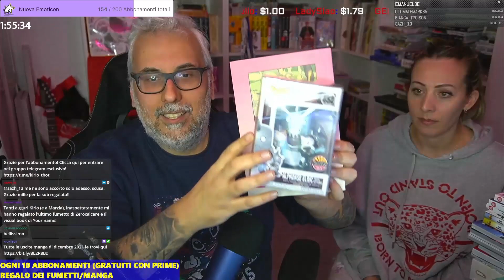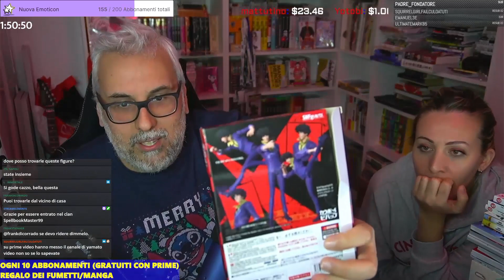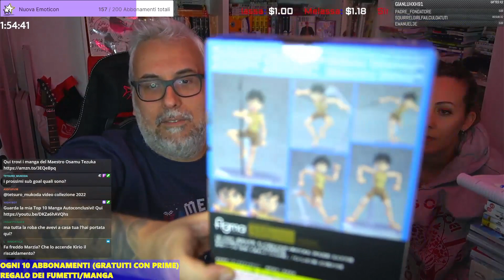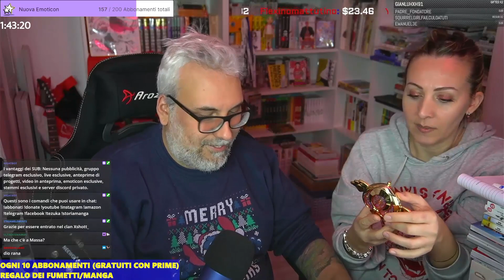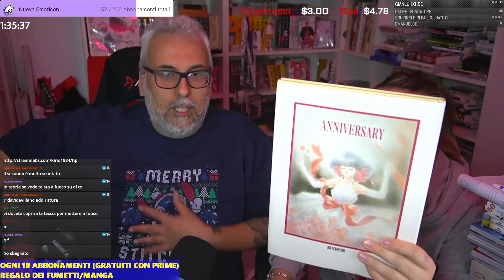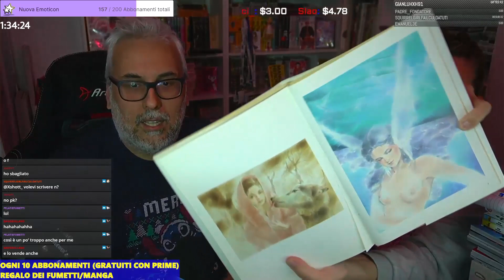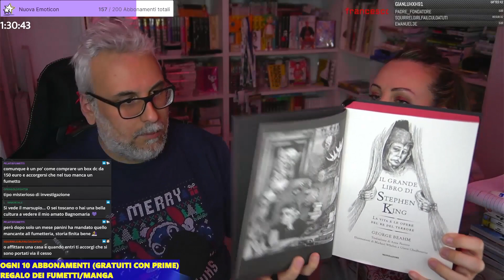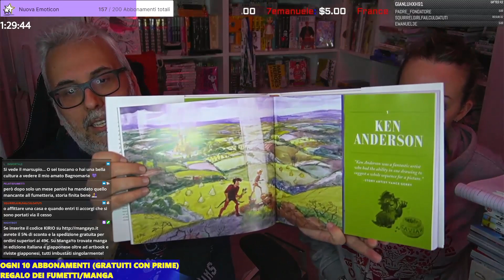I NOSTRI REGALI DI NATALE 🎄🎁🎄🎁🎄🎁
Io e Marzia vi mostriamo i regali nerd che ci siamo fatti a Natale.

► Se fai i tuoi acquisti su inserendo il codice KIRIO avrai un omaggio, senza un minimo di acquisti! Pampling offre tantissime t-shirt, felpe, scarpe e tantissimo altro merch a tema nerd!